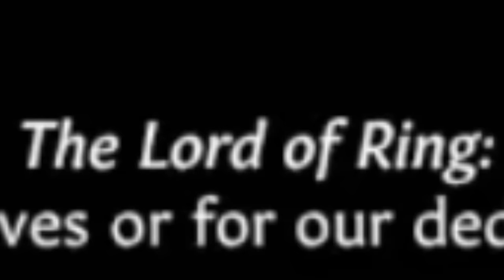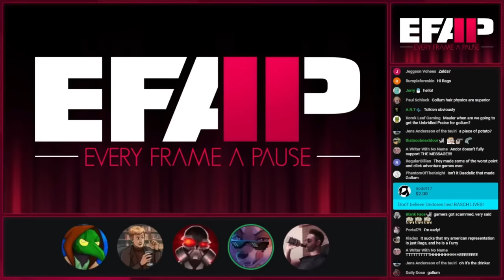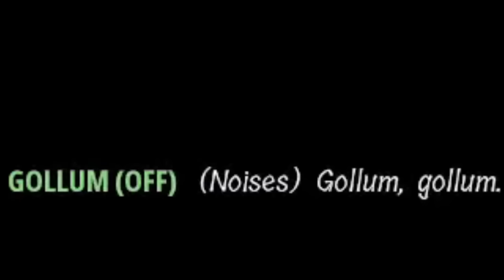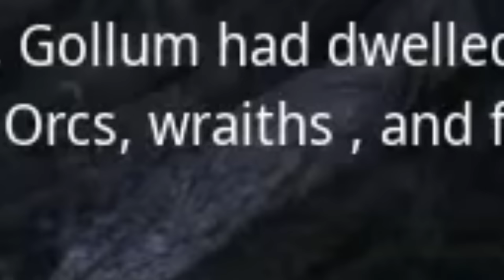Lord of Ring: Gollum - Torment, Agony and Humiliation - Starring MauLer, Az, Metal and JLongBone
The game of a generation.